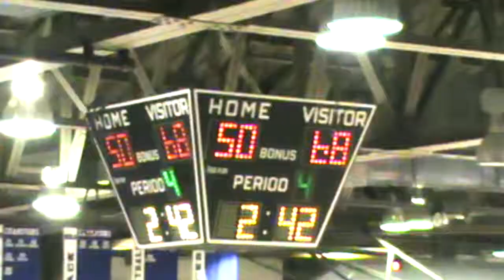Vosburg v DSA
This video is about Vosburg v DSA